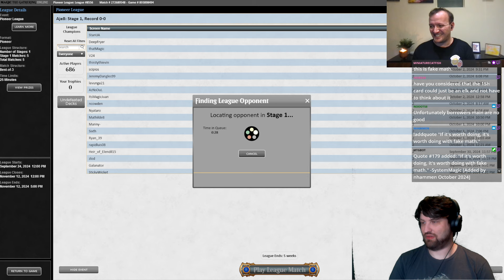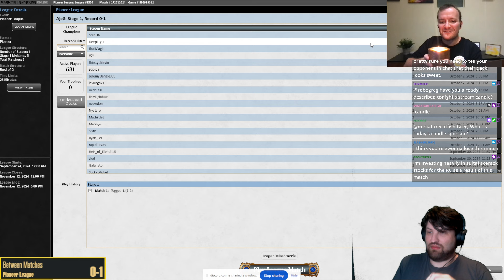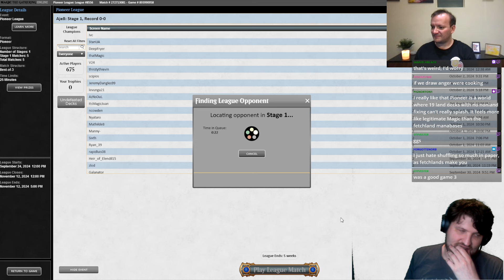The Final Pre-RC DC Phoenix Stream!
Welcome to SystemMagic -- The premier competitive Magic the Gathering Twitch stream! This is a prerecorded VOD, but tune in live on Twitch at the times below for the most up-to-date tournament wining analysis!

Live Twitch Recording Schedule (All times in CST):

Monday 10pm (Constructed)
Tuesday 10pm (Limited)
Wednesday 10pm (Constructed)
Friday 2pm (Anything Goes!)

🎬 Main Channel: Youtube.com/SystemMagic